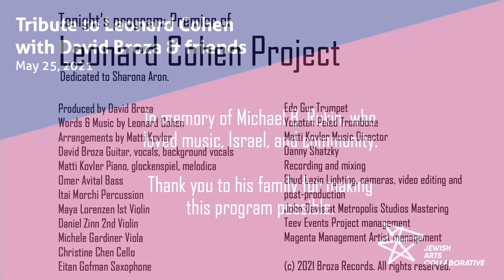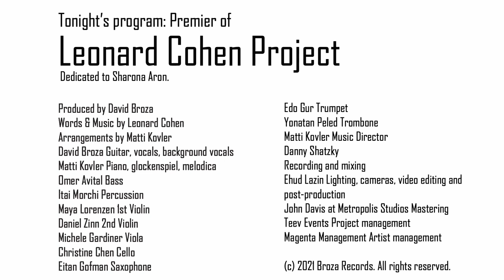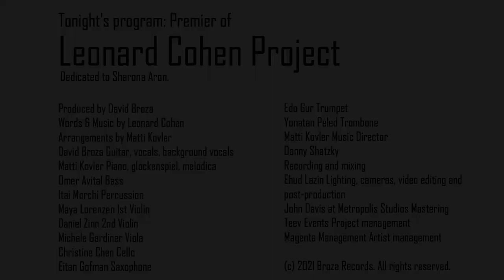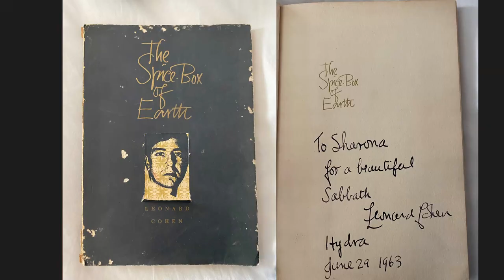Tribute to Leonard Cohen with David Broza & Friends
Israeli superstar David Broza, who has been called the Israeli Leonard Cohen, will pay tribute to the late great Cohen through song and story. This online event is a conversation between David Broza and Matti Kovler on Cohen's influence on Broza and insights on Cohen’s music and life, which were heavily informed by his relationship with Israel and Jewish spirituality. With three special covers of Leonard Cohen's songs.

Made possible by the Michael B. Rukin Charitable Foundation.

Credits:
Produced by David Broza
Words & Music by Leonard Cohen
Arrangements by Matti Kovler

David Broza Guitar, vocals, background vocals
Matti Kovler Piano, glockenspiel, melodica
Omer Avital Bass
Itai Morchi Percussion
Maya Lorenzen 1st Violin
Daniel Zinn 2nd Violin
Michele Gardiner Viola
Christine Chen Cello
Eitan Gofman Saxophone
Edo Gur Trumpet
Yonatan Peled Trombone
Yehonaton Geffen "Famous Blue Raincoat" Adaptation to Hebrew

Matti Kovler Music director
Danny Shatzky Recording and mixing
Ehud Lazin Lighting, cameras, video editing and post-production
John Davis at Metropolis Studios Mastering

Teev Events Project management
Magenta Management Artist management

Video editing Mike Mandel